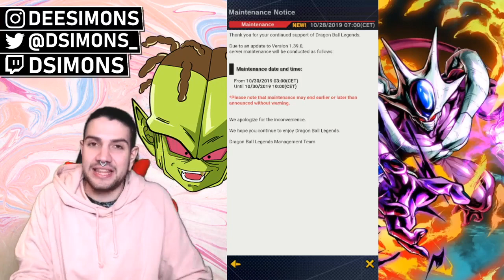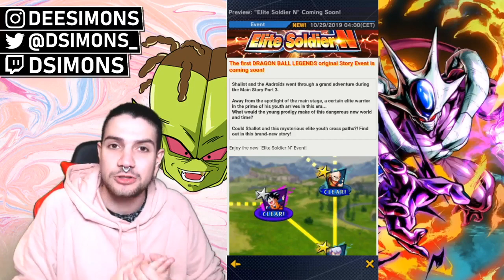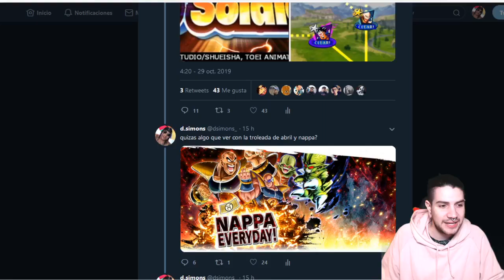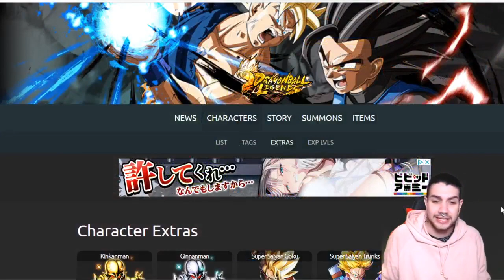MANTENIMIENTO TOTAL esta NOCHE ¿QUE METERAN? | Dragon Ball Legends en Español